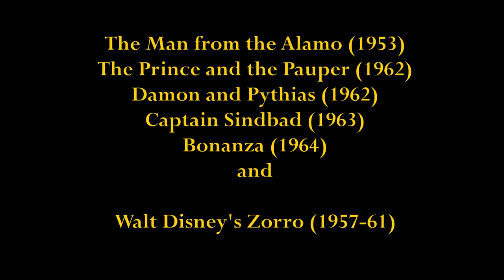Horseback - Guy Williams (Zorro)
Guy Williams rides again...
He is Don Diego and Zorro in Walt Disney's Zorro series...
And Damon, Miles Hendon, Captain Sinbad, Will Cartwright in Bonanza...

Guy Williams was a brilliant actor. Unfortunately, he has starred in few movies. But we could see him riding in almost all his roles. As a private person, he also loved horses.This short clip is a tribute to him.

Note: It is possible that in one of the excerpts it is not Williams who plays Zorro, but his stunt double, Buddy Van Horn. (He was also a friend of Williams.) ​But I tried to use only scenes in which Williams is the person we see on horseback.

About the music: it's a beautiful piece of contemporary classical music. Alexander Litvinovsky: Pinocchio: X. In fuga dai briganti.